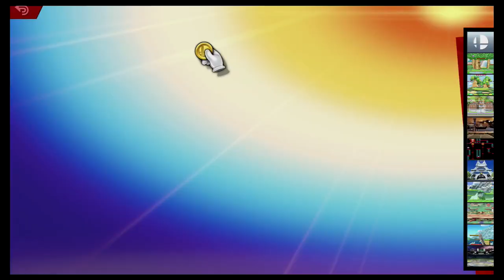Super Smash Bros Ultimate Amiibo Fights – Request #16433 Captain Falcon vs Zero Suit Samus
Shout out to AS Sumer for the request, Thanks!!!  Which amiibo would you like to see battle it out next? Smash On!!! I wanted to apologize ahead of time if you do not see your requests right away. Unfortunately I'm still a couple of days behind, but I make sure I go through all the requests. Please understand I'm not neglecting any request, I go through all the requests in the order they were received, so please bare with me a little longer and enjoy this wonderful community that everyone has help me built :) Thank you for your time and patience!